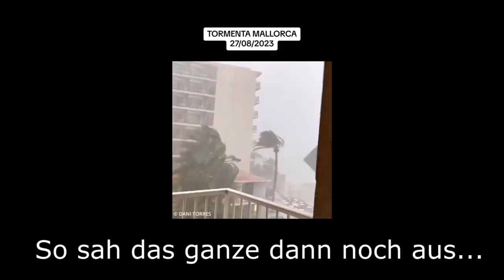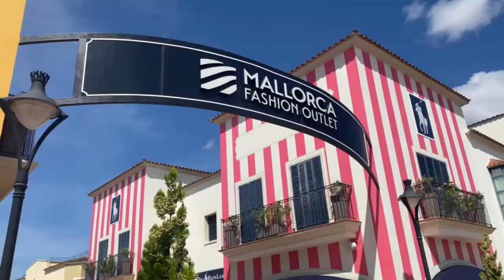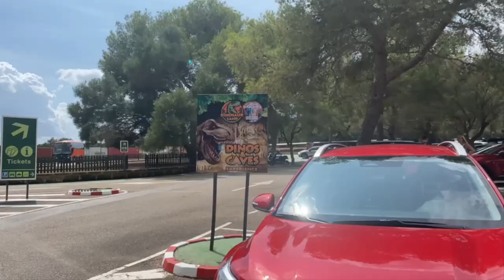HEFTIGER STURM 😰⛈️ Mallorca VLOG Teil 2 | Hans&Wika